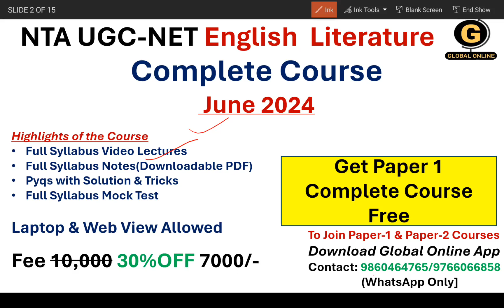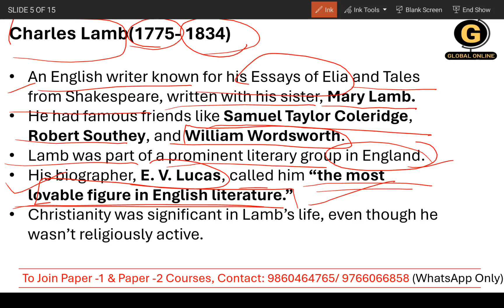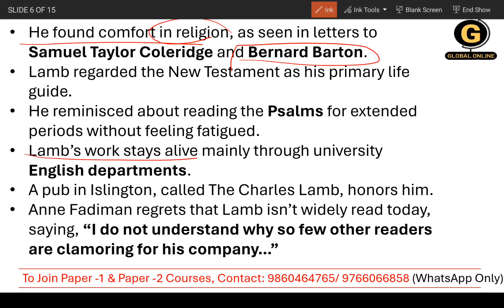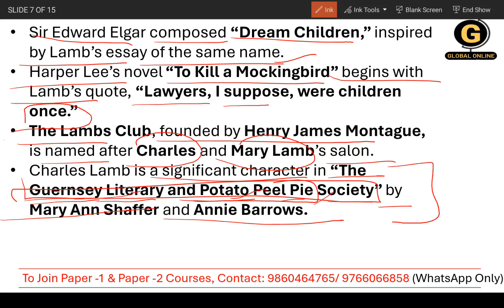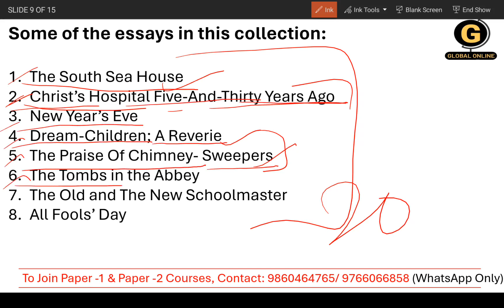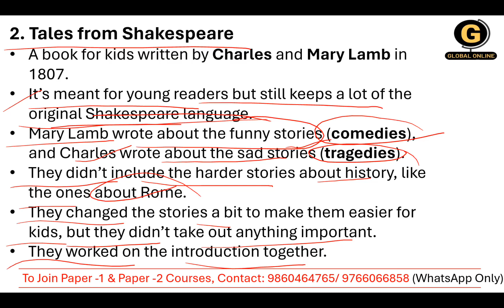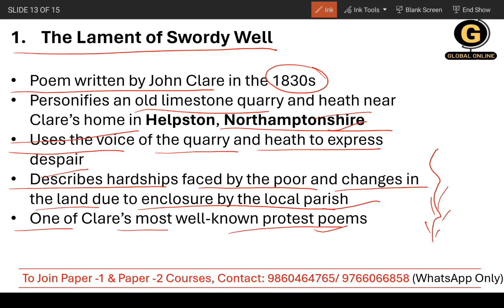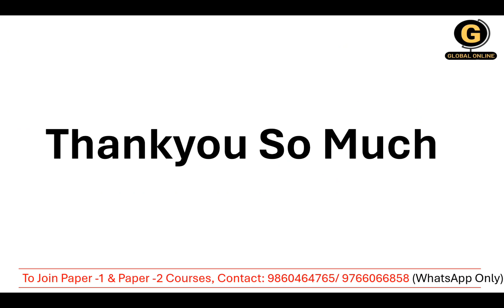Charles Lamb for NTA NET Exam 2024| The Essays of Elia| Tales from Shakespeare| John Clare| The Fool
Welcome, to our Global Online Platform. In this video, we will be providing a detailed analysis and discussion of the ROMANTIC AGE  of British Literature, specifically CHARLES LAMB AND JOHN CLARE.

The UGC NET PYQ is an essential resource for aspiring candidates preparing for the NTA NET exam in English Literature. In this video, we will go through the ROMANTIC AGE  of British Literature,  exploring their content, context, and relevance to the field of English Literature.

Online Courses available on Global Online app:

           1.UGC NET ECONOMICS
           2.UGC NET COMMERCE
⏩ KSET/NESET/APSET/JKSET
⏩ MHSET Chemistry
⏩ MHSET Economics
⏩ MHSET Commerce
⏩ MHSET Management